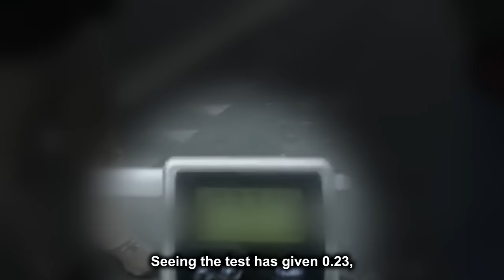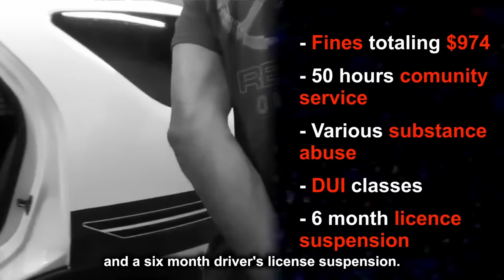When Corrupt Cops Realize They Obliterated Their Career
Today we will be taking a look at 3 of the most shocking cases of corrupt cops ever.